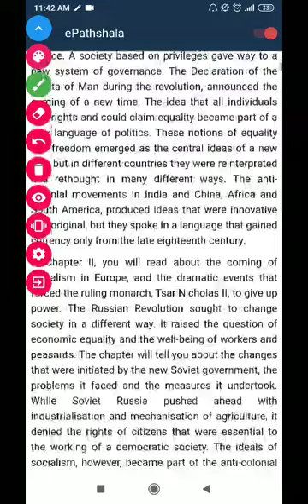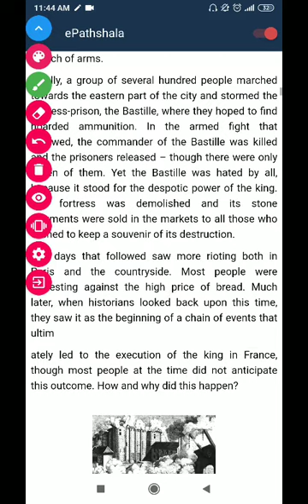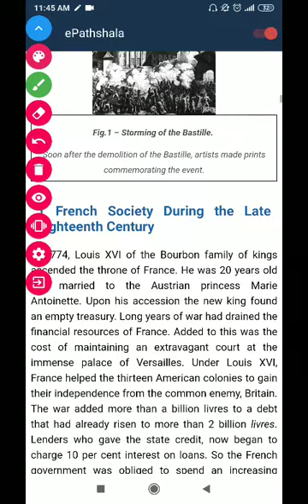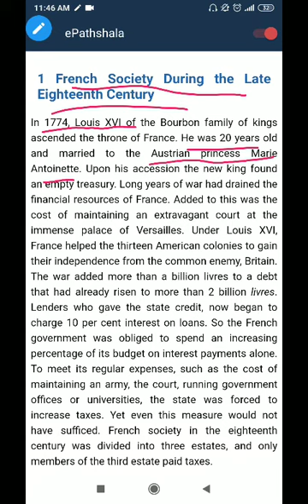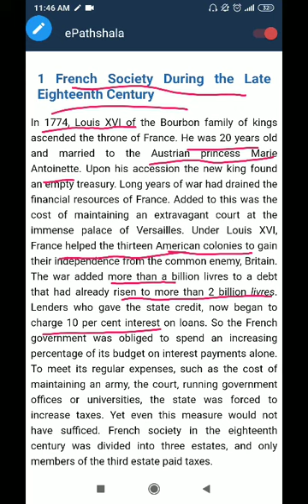Class 9 History The French Revolution Part 1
On the morning of 14 July 1789, the city of Paris was in a state of alarm. The king had commanded troops to move into the city. Rumours spread that he would soon order the army to open fire upon the citizens. Some 7,000 men and women gathered in front of the town hall and decided to form a peoples’ militia. They broke into a number of government buildings in search of arms.

Finally, a group of several hundred people marched towards the eastern part of the city and stormed the fortress-prison, the Bastille, where they hoped to find hoarded ammunition. In the armed fight that followed, the commander of the Bastille was killed and the prisoners released – though there were only seven of them. Yet the Bastille was hated by all, because it stood for the despotic power of the king. The fortress was demolished and its stone fragments were sold in the markets to all those who wished to keep a souvenir of its destruction.

The days that followed saw more rioting both in Paris and the countryside. Most people were protesting against the high price of bread. Much later, when historians looked back upon this time, they saw it as the beginning of a chain of events that ultim

ately led to the execution of the king in France, though most people at the time did not anticipate this outcome. How and why did this happen?French Society During the Late Eighteenth Century
In 1774, Louis XVI of the Bourbon family of kings ascended the throne of France. He was 20 years old and married to the Austrian princess Marie Antoinette. Upon his accession the new king found an empty treasury. Long years of war had drained the financial resources of France. Added to this was the cost of maintaining an extravagant court at the immense palace of Versailles. Under Louis XVI, France helped the thirteen American colonies to gain their independence from the common enemy, Britain. The war added more than a billion livres to a debt that had already risen to more than 2 billion livres. Lenders who gave the state credit, now began to charge 10 per cent interest on loans. So the French government was obliged to spend an increasing percentage of its budget on interest payments alone. To meet its regular expenses, such as the cost of maintaining an army, the court, running government offices or universities, the state was forced to increase taxes. Yet even this measure would not have sufficed. French society in the eighteenth century was divided into three estates, and only members of the third estate paid taxes.